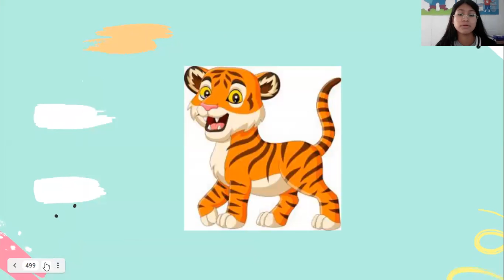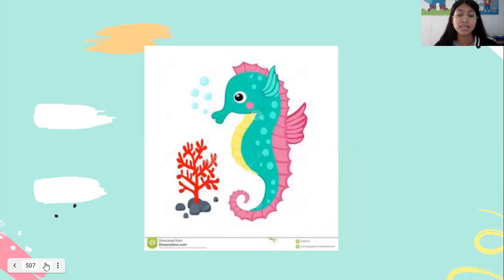Prepa Review about the animals